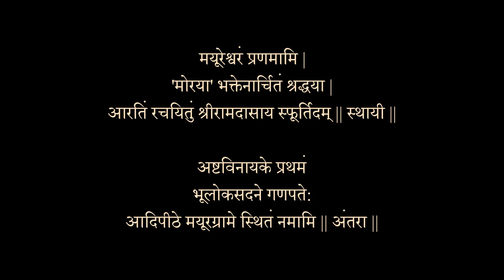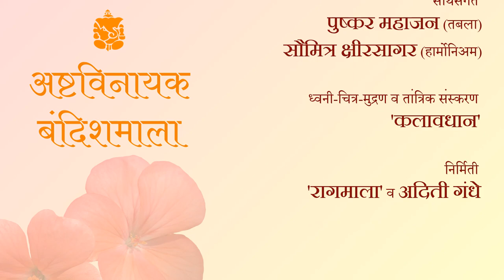Ashtavinayak Bandishmala | Ep. 1 - Raag Bilaskhani Todi | Anuradha Kuber | Aditi Gandhe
Ashtavinayak BandishMala is the musical offering to the Almighty. Here we are happy to present the first episode. In each of the total eight episodes, we will have Darshan of one Ganesha through a  Bandish and we will have the last, that is  ninth  episode is the Bhairavi. Thus we will present eight Bandishis the lyrics of which are in Sanskrit language and are set in eight different Raagas sung at different times of the day.
Episode 1 : Mayureshwar Ganesh from Morgaon
Bandish in Raag Bilaskhani Todi
Presented by Anuradha Kuber
Accompanied by Saumitra Kshirsagar on Harmonium, Pushkar Mahajan on Tabla
Compering  by Manasi Apte, Aditi Gandhe
Audio and video recorded & edited at Kalavadhan, Pune.
Concept , Script Writing, Bandish Lyrics and Bandish composition  : Aditi Gandhe

पहिला गणपती  - मोरगावचा 'मयूरेश्वर '

राग बिलासखानी तोडी  - अद्धा तीनताल
मयूरेश्वरं प्रणमामि |
‘ मोरया ' भक्तेनार्चितं  श्रद्धया |
आरतिं रचयितुं श्रीरामदासाय स्फूर्तिदम् || स्थायी

अष्टविनायके  प्रथमं
भूलोकसदने  गणपते:
आदिपीठे मयूरग्रामे स्थितं  नमामि || अन्तरा
श्रीगणेशार्पणमस्तु  |